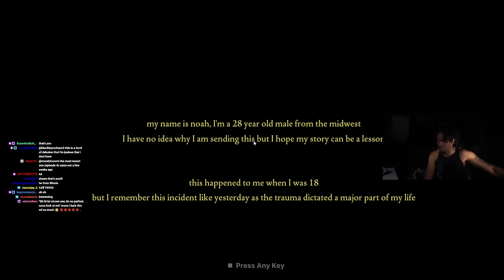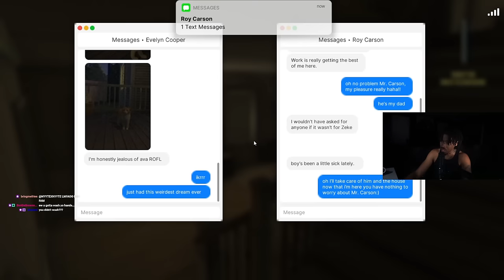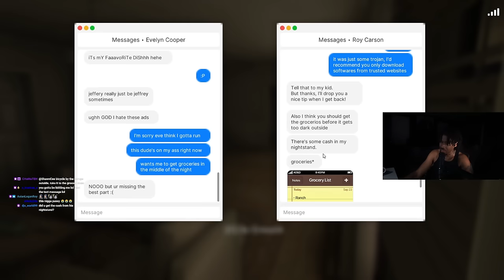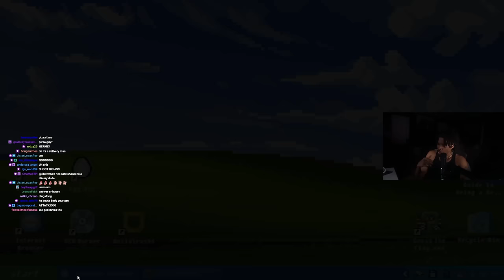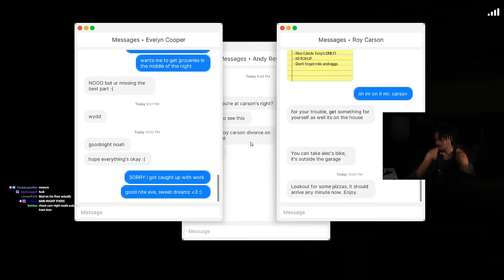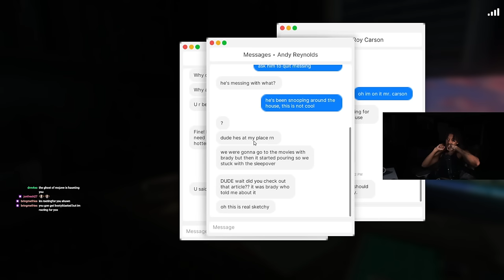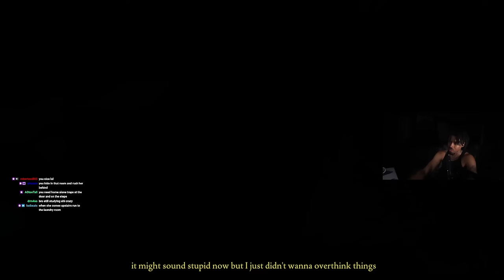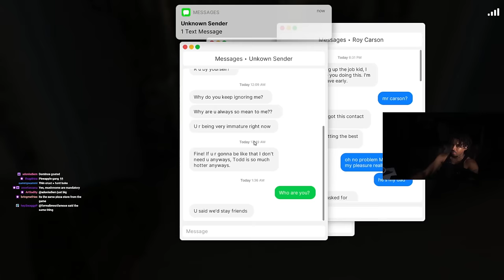She HATES ME! | Fears To Fathom Ep 3